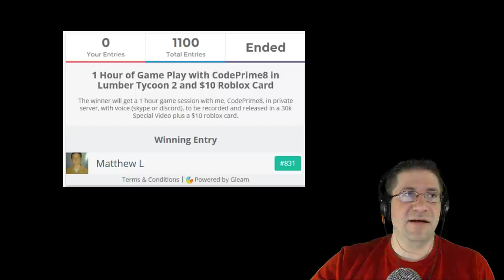Winner Announcement of the 1 hour game play!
CONGRATS to Mathew! You will get a 1 hour game play with me, and a $10 Roblox Card!